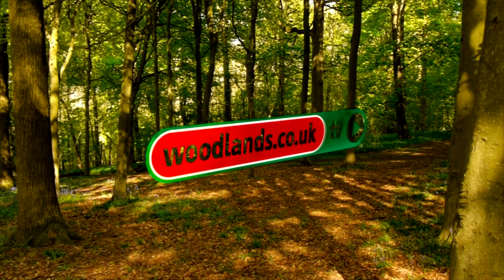Carved Wooden Games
Sculptor Johnny Woodford shows us the traditional outdoor wooden games he has carved himself on his private woodland using a chainsaw. He explains the process of making the giant bowl, balls and skittles from a range of wood - elm, chestnut and Scots pine, made smooth with an angle-grinder. And so the games begin!